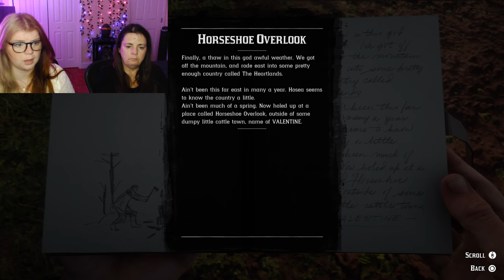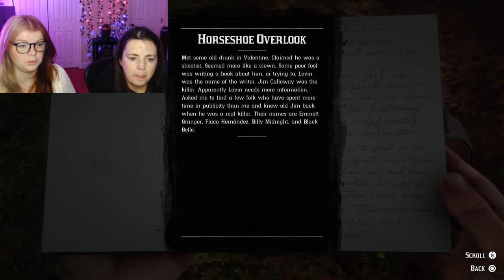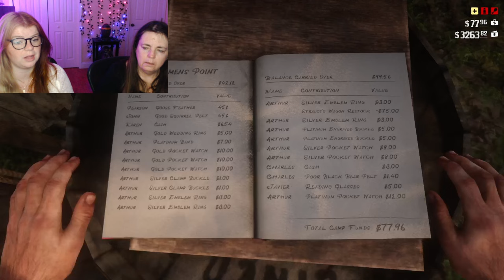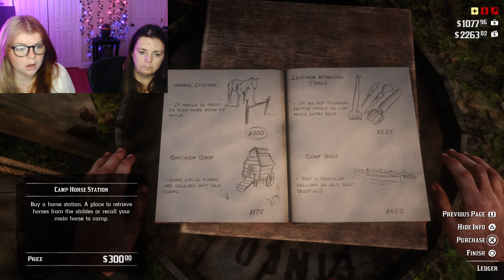ROBBING THE VALENTINE BANK- RED DEAD REDEMPTION 2: EP 13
The story is really getting going and I love it! Thanks for all the love on my videos :)